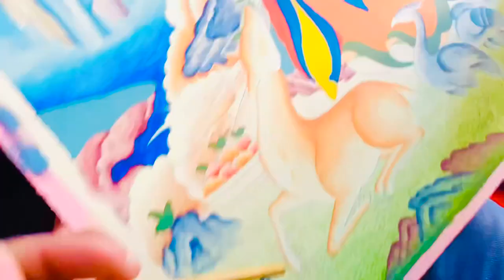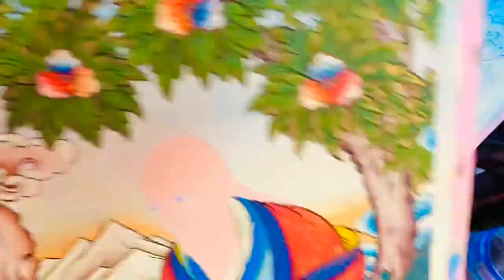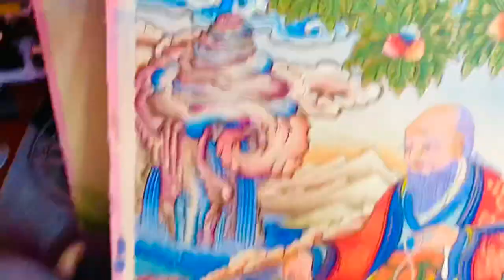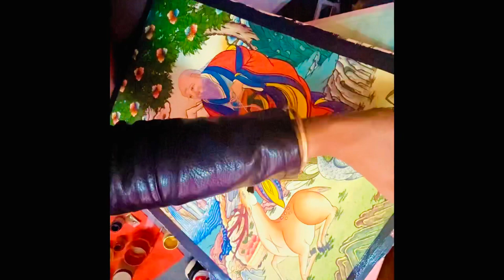Art By Nima Pakhrin 2021